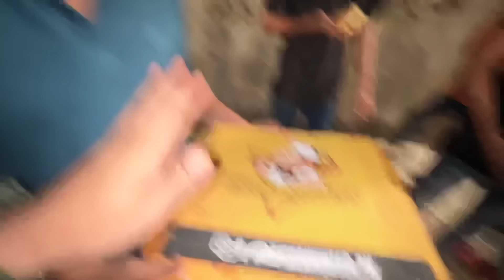6 BALL 6 SIXES ? IN RAMAZAN STATE CRICKET 🏏 MATCH | SYED FAHAD